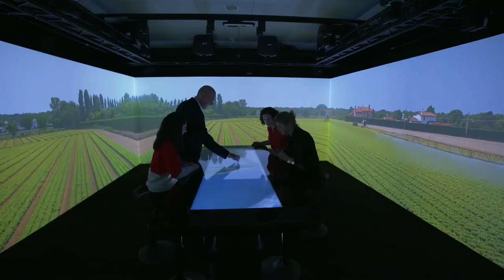Mike Wade, SAP, Short Interview 1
We gain some exclusive insights from Mike Wade, Head of Digital Supply Chain in South Europe, Middle East & Africa at SAP Digital Supply Chain, in this month's magazine.